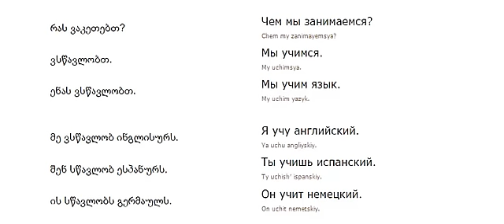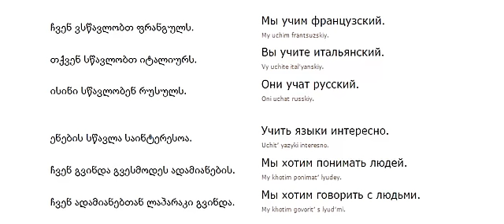რუსულის გაკვეთილი 4 (სკოლაში)/Russian Lessons 4/Уроки русского 4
» გამოიწერეთ არხი და გააზიარეთ ვიდეოები რათა მეტმა ხალხმა ნახოს. დაიდება თითოეული ენის 100 გაკვეთილი. ასევე არ დაგავიწყდეთ რეკლამაზე კლიკი Click on Ad!!